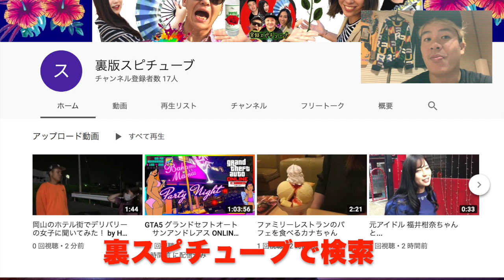【おうち時間】美味しくなる焼肉の下準備からの庭でBBQしてみた！